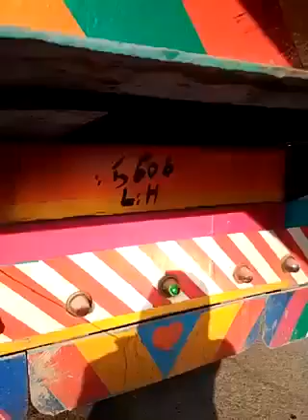Lahore accident with tractor trailer